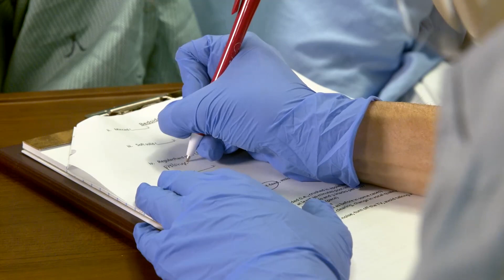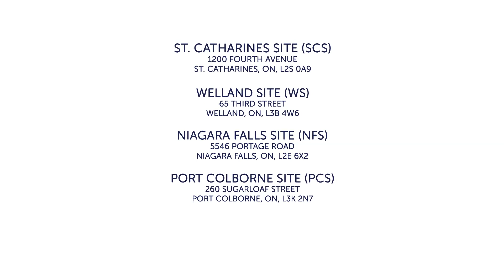Niagara Health Speech-Language Pathology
Speech-Language Pathologists have specialized skills, knowledge and clinical training in the identification, assessment, treatment and management of swallowing, communication and cognitive communication disorders.